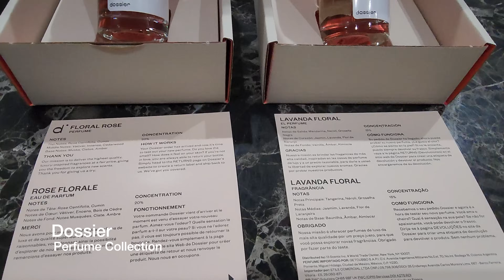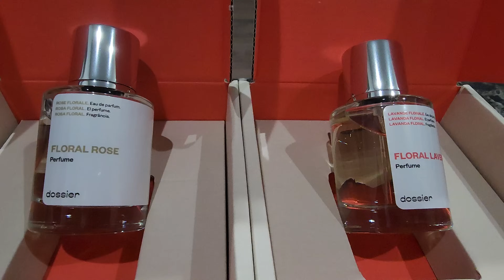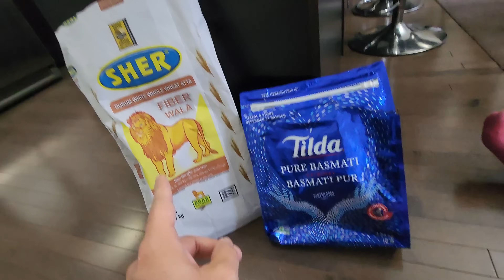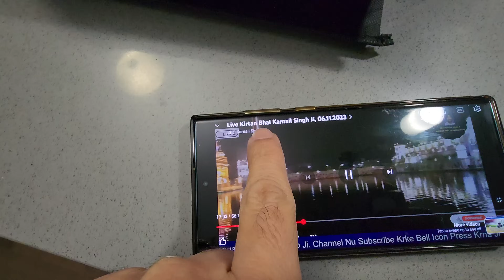His BIRTHDAY was Really SPECIAL this YEAR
Our Favourites: Gadgets & Household Stuff:
Bike Rack for CAR

Storage Flour & Rice Containers:

Smart Luugage Tags:

- Command Hooks

- School Bag

- 1. Office Desk
2. Office Desk

- Balloon Pump